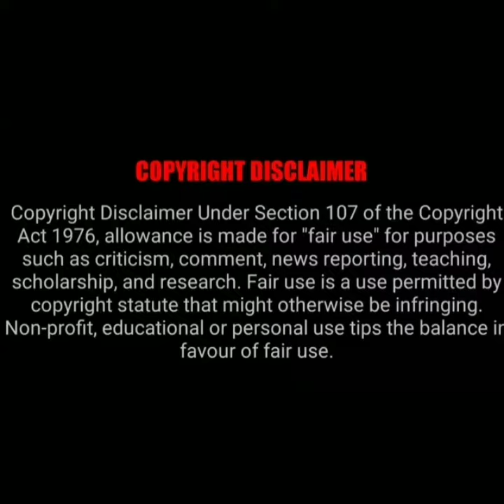ಜೊತೆಗಾರರ ಪಟ್ಟುಗಳು ಗೊತ್ತಾಗಿದ್ದು ಅಯ್ಯಯ್ಯೋ ಇಲ್ಲೊಬ್ಬ ಚುಚ್ಚುತಾನೆ ಜಗ್ಗೇಶ್ ಅವರ ಕಷ್ಟದ ದಿನದ ಮಾತುಗಳು 🤣🤣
ಜೊತೆಗಾರರ  ಪಟ್ಟುಗಳು  ಗೊತ್ತಾಗಿದ್ದು ಅಯ್ಯಯ್ಯೋ ಇಲ್ಲೊಬ್ಬ ಚುಚ್ಚುತಾನೆ ಜಗ್ಗೇಶ್ ಅವರ  ಕಷ್ಟದ  ದಿನದ  ಮಾತುಗಳು  ಹೇಗಿದ್ದವು ಮತ್ತು ಅವರು ಪಟ್ಟ  ಕಷ್ಟ  ಹೆಂತದ್ದು ಎಂಬುದನ್ನು ಅವರ ಮಾತಿನಲ್ಲೇ ಕೇಳಿ  share ಮಾಡಿ ತಪ್ಪದೇ  ನಮ್ಮ  ಚಾನೆಲ್ ಸಬ್ಸ್ಕ್ರೈಬ್ ಆಗಿರಿ